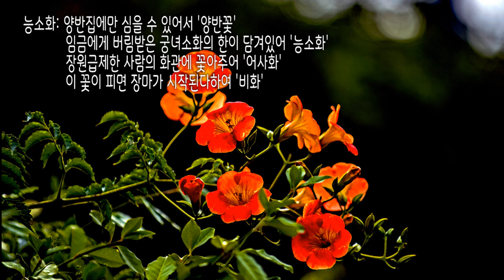능소화 능소화 꽃말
능소화 하늘을 차고 올라 하늘을 화려하게 수놓는 꽃
옛날에는 양반들만 심었다네요 ~

떨어져도 자세를 흩으러트리지않는 꽃이라
꽃말이 명예 인가요?